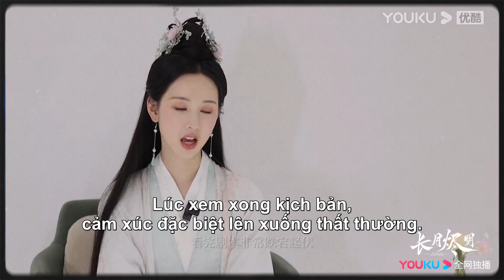Hậu trường: Cùng nhau trải qua 163 ngày quay. Không đành rời xa, cảm ơn đã ở bên | YOUKU